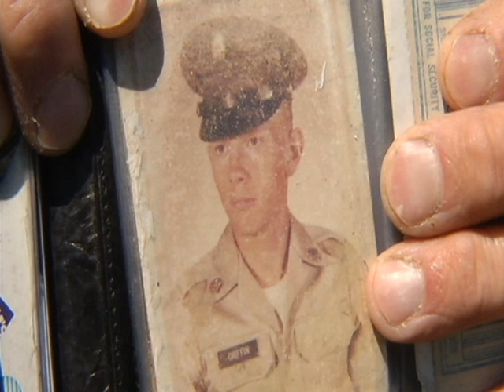a Vietnam War hero's remains are brought home